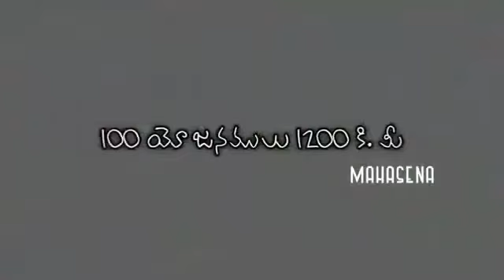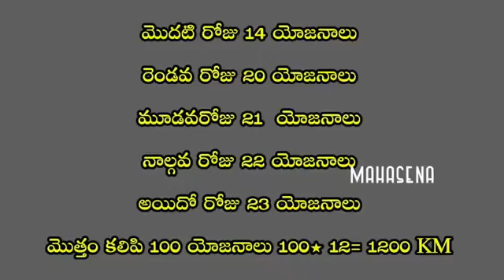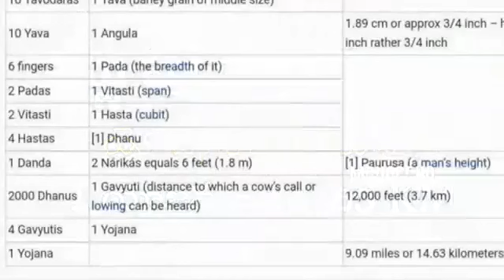రామాయణం కల్పితం || రామసేతువు పచ్చి అబద్దం || రామాయణం రామసేతు - అంత బూటకమే.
Ramayana is a fiction story || Ramaseth is a false || Msg by Bro.Naveen Kumar.

There is no archeological evidences for Ramaseth.